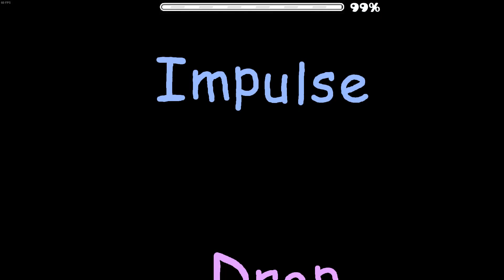Impulse Drop [Weekly Demon] - Cirtrax - Geometry Dash 2.11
Decent, but still low quality for me

Level Info:

• Name: Impulse Drop
• Creator: Cirtrax
• Difficulty: Easy Demon10*